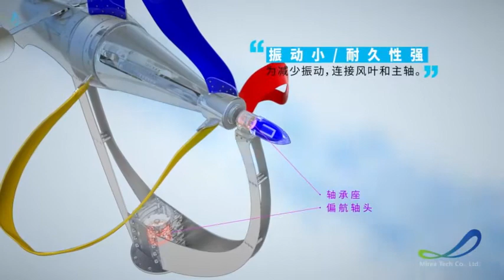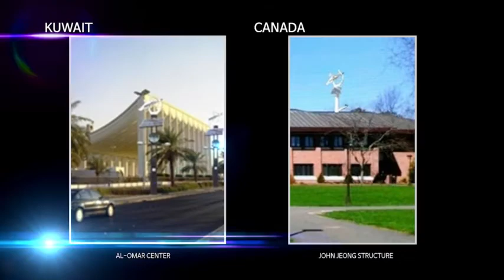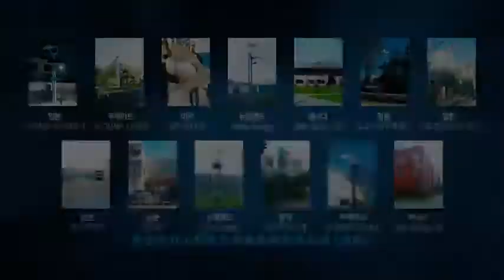UNLIMITED ENERGY IO-WGCA 2/INGO-WORLD GREEN CLIMATE ASSOCIATION